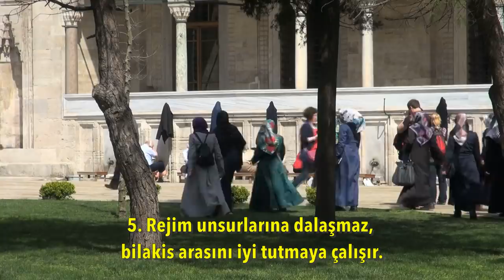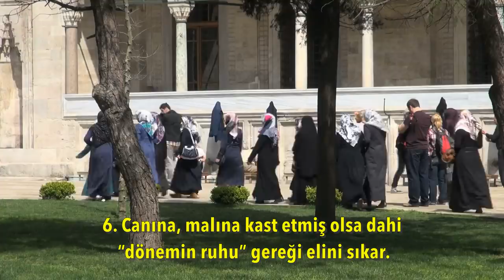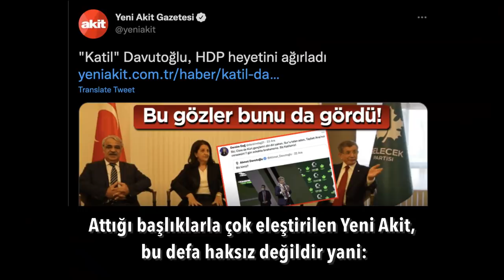Ebru Gündeş gazinosu neden dolar taşar? | Tarık Toros | Analiz | 11 Ocak 2022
11 Ocak 2022
Analiz

• Türkiye, mahallelere bölünmüş bir faşizmdir.
• Hiçbir mahalle bunu kabul etmez, hasmını suçlar, o ayrı.
• İnsanlık katına yükselmek zor ve meşakkatli bir süreçtir.
• Bu tek başına tecrübe ve eğitimle alakalı değildir.
• Misal, düne kadar Reza soytarısının eşi olan Ebru Gündeş’in çıktığı her gazino dolup taşıyor değil mi?
• Daha güncele gelelim. Acı bir misaldir ama tam da yeridir..
• Gizli faşistlere birlikte not vereceğiz..